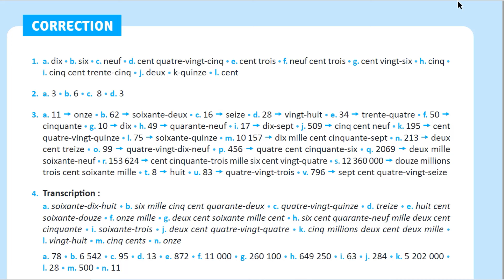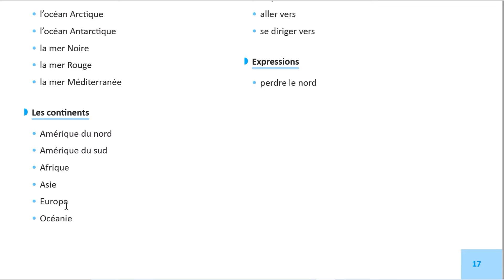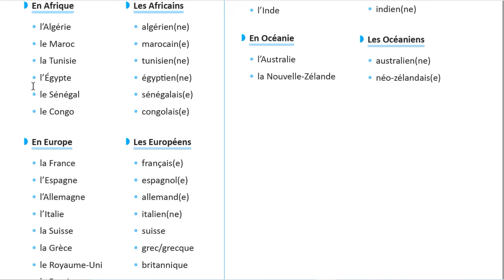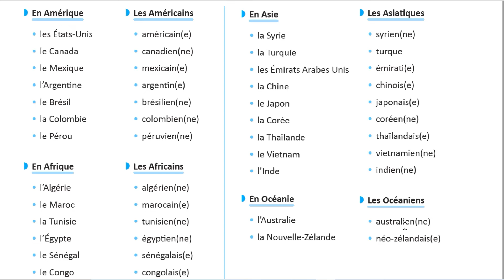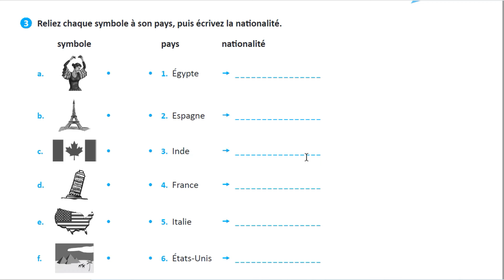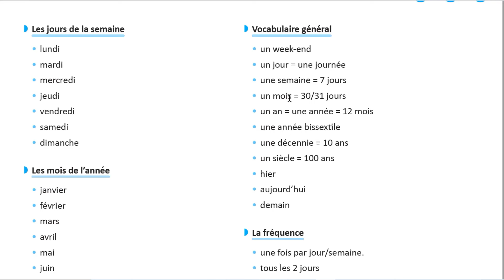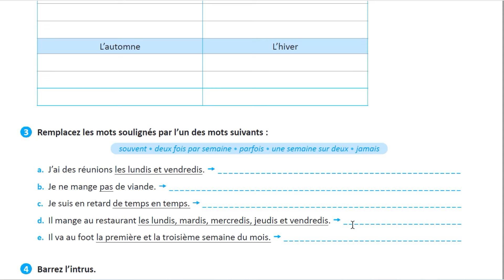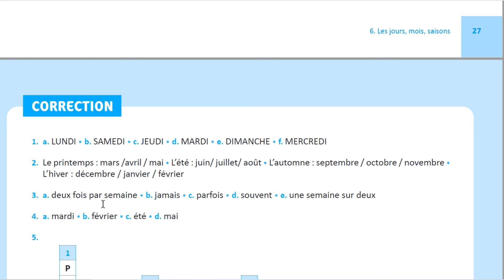GRAMMAIRE ET VOCABULAIRE FRANCAIS PARTIE 3 || JEAN IDIOMAS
La grammaire française au niveau de base couvre les fondamentaux de la langue française. Voici un aperçu des éléments clés :  Les articles : Définis (le, la, les) et indéfinis (un, une, des). Les noms et les genres : La distinction entre les genres masculin et féminin des noms, ainsi que la formation du pluriel. Les pronoms personnels : Je, tu, il/elle, nous, vous, ils/elles. Les verbes : Conjugaison des verbes réguliers et irréguliers au présent de l'indicatif, ainsi que l'infinitif, le passé composé et le futur proche. Les adjectifs qualificatifs : Accord en genre et en nombre avec le nom qu'ils modifient. Les adverbes : Modification de verbes, d'adjectifs ou d'autres adverbes. Les prépositions : Mots utilisés pour indiquer la relation entre des éléments dans une phrase. Les conjonctions : Mots servant à relier des mots, des groupes de mots ou des phrases. La négation : L'utilisation des adverbes de négation (ne... pas). Les articles partitifs : Utilisés pour indiquer une quantité indéfinie (du, de la, de l', des). Les pronoms possessifs : Mon, ton, son, notre, votre, leur. Les pronoms démonstratifs : Ce, cet, cette, ces. Les pronoms relatifs : Qui, que, où, dont. La formation des questions : Inversion du sujet et de l'auxiliaire ou utilisation de l'intonation. La ponctuation : L'utilisation des points, des virgules, des points d'interrogation et d'exclamation, etc